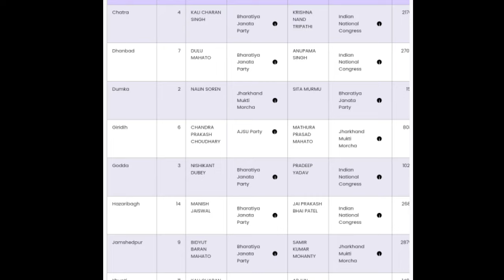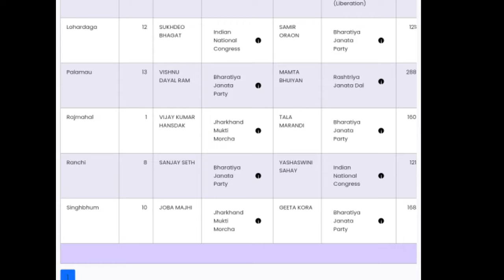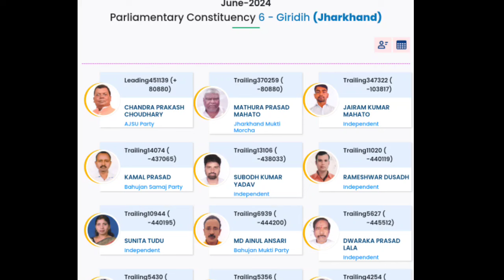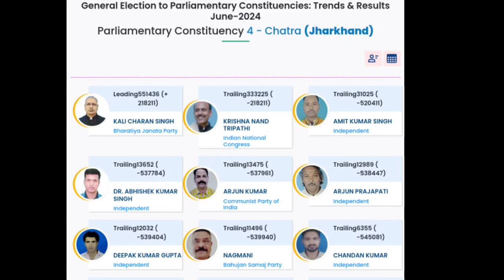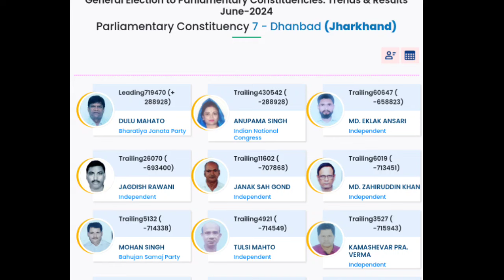Jharkhand; latest final result of Jharkhand ! loksabha result Jharkhand NDA-09 INDIA-05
Jharkhand latest final results of Jharkhand loksabha results Jharkhand